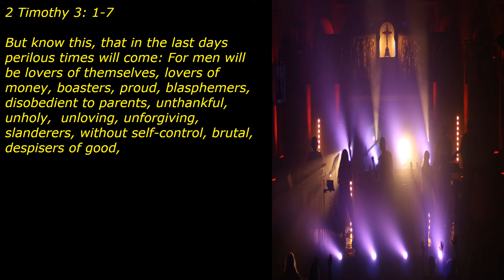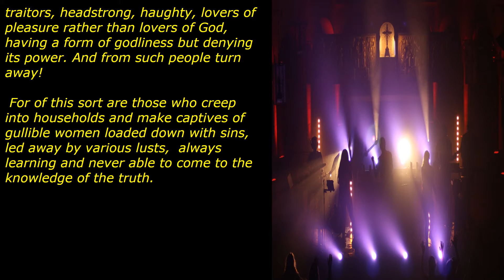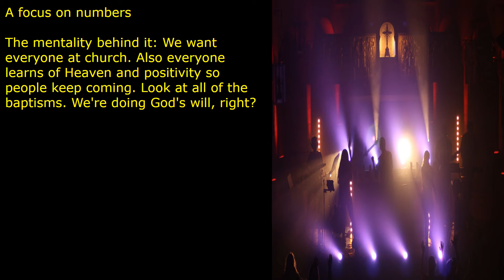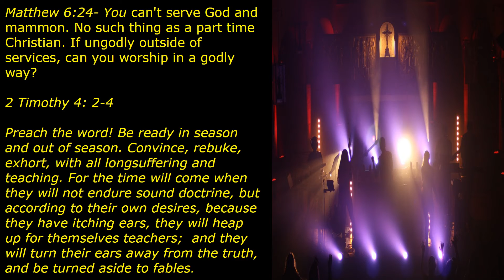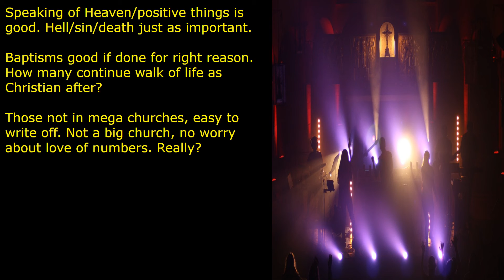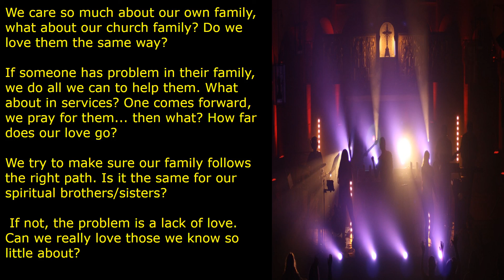The Danger of Modernizing the Church 1: Focusing on Numbers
We look at what happens when churches modernize and whether or not we should do the same. We'll begin this series by looking at a focus on numbers.